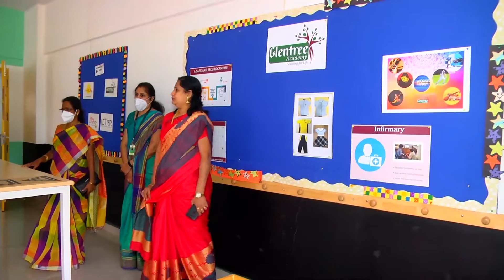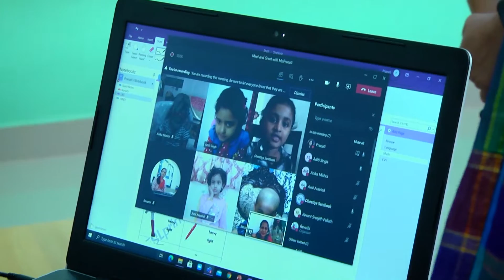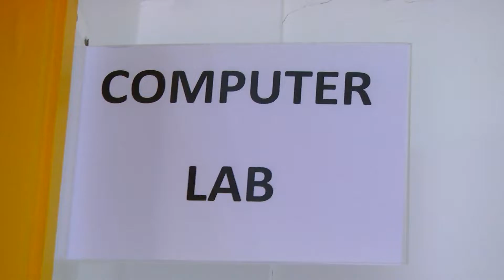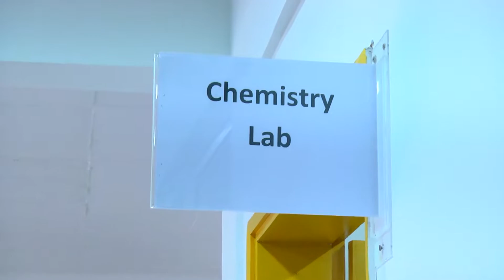Glentree Academy Sarjapura | CBSE inspection | CBSE School in Sarjapura